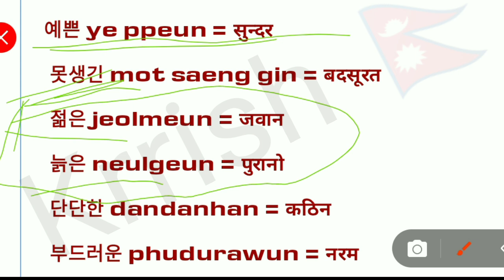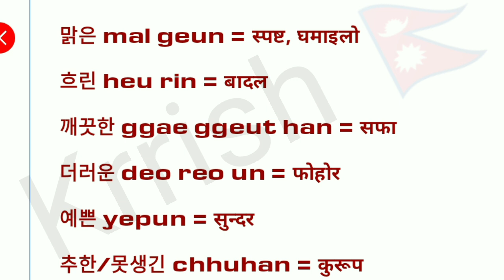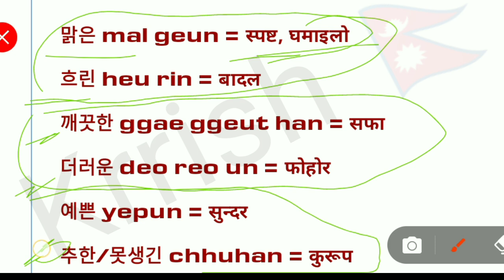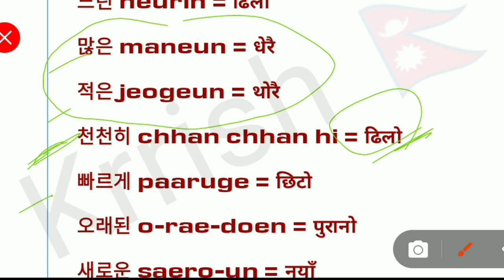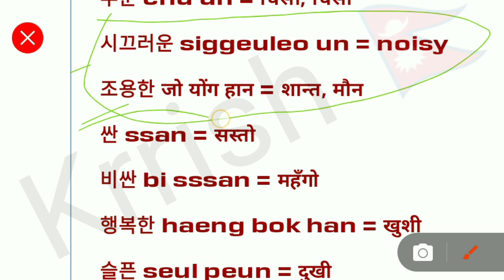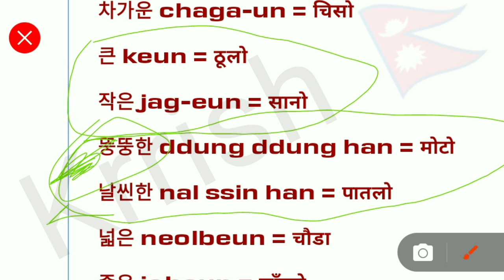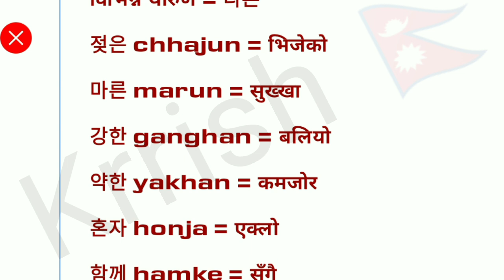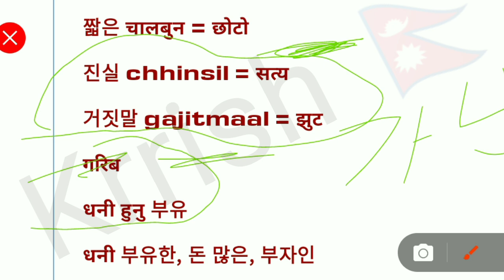महत्वपूर्ण 반대말 शब्द अर्थ: eps Topik Meanings | Korean language classes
eps korea,

eps korean

eps korea,

hangul alphabet,

korean bhasha,

korean bhasha

eps korea,

eps korea,

eps korea,

eps korea,

eps korea,

basic k
basic korean meaning,
50 ba